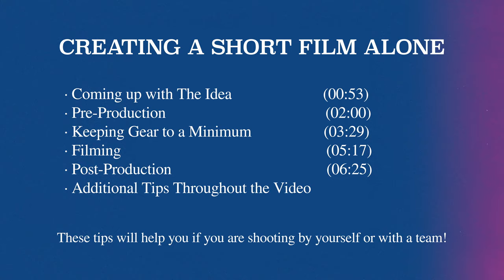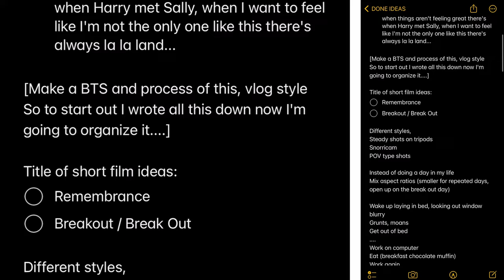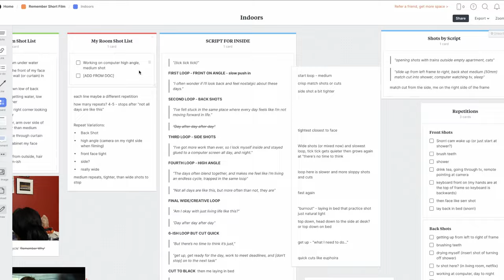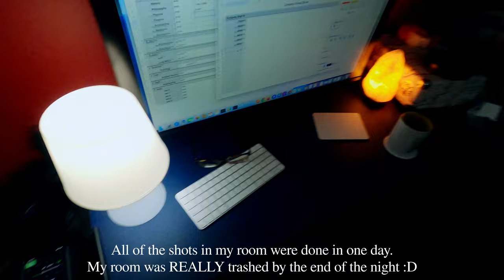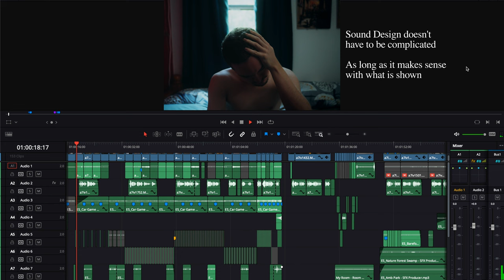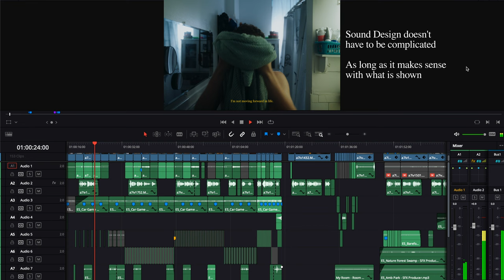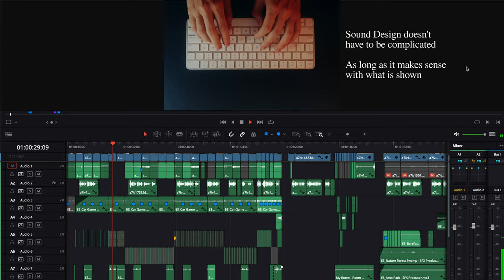Create a Short Film By Yourself | Behind The Scenes, Tips and Tricks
Here is a behind the scenes look and tips for how to shoot a short film by yourself or if you don't have a team. These tips can also help if you have a crew but I wanted to help you figure out how you can start creating alone.

GEAR USED in this video:
Camera: Sony a7IV
One Lens: Sony FE 24-70mm 2.8 GM
Filter: Tiffen Black Pro-Mist Filter - 1/4
Monitor: Atomos Ninja V

00:00 Intro
00:53 Coming up with The Idea
02:00 Pre-Production
03:29 Keep Gear to a Minimum
05:17 Filming
06:25 Post-Production
08:57 Thanks for Watching!